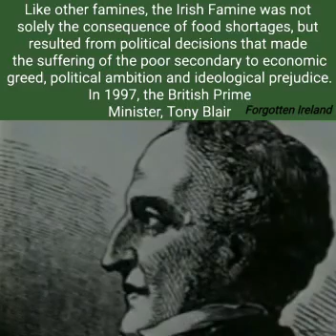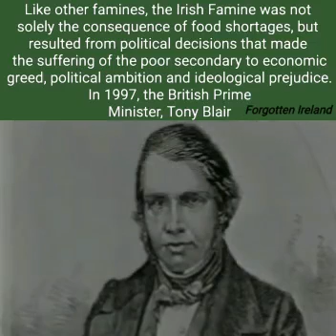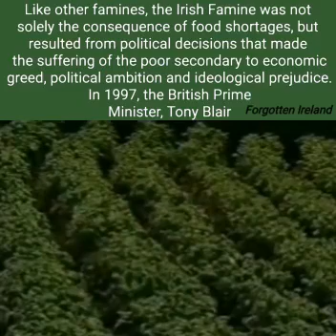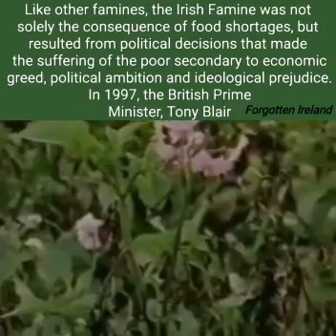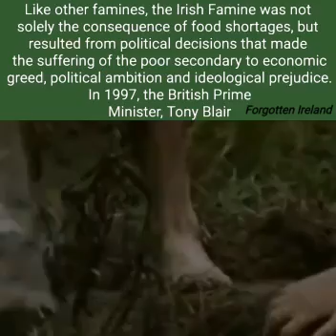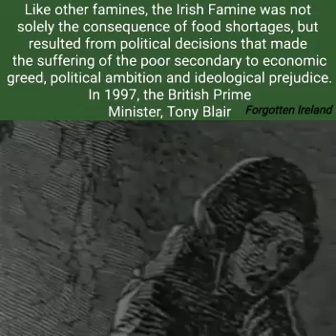The Irish Famine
Like other famines, the Irish Famine was not solely the consequence of food shortages, but resulted from political decisions that made the suffering of the poor secondary to economic greed, political ambition and ideological prejudice. In 1997, the British Prime Minister, Tony Blair